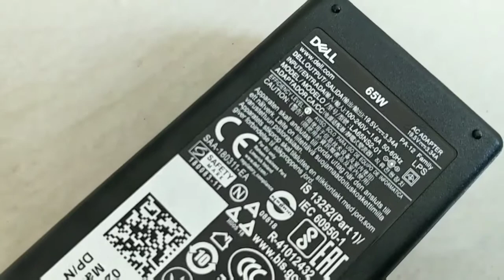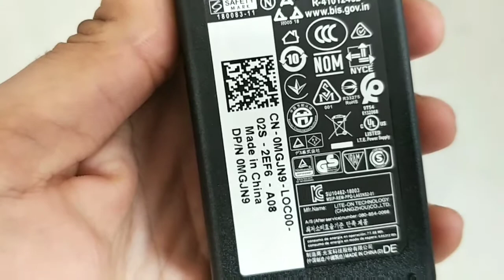Dell super fast 65w charger for 5000 series laptop's review || Ashish Kumar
Aaj hum batane ja rahe Dell 65w super fast laptop charger for your dell 5000 series laptop computer review in Hindi.

1. Titan Watches

2. Titan Mens Wrist Watches

3. Titan Ladies Watch